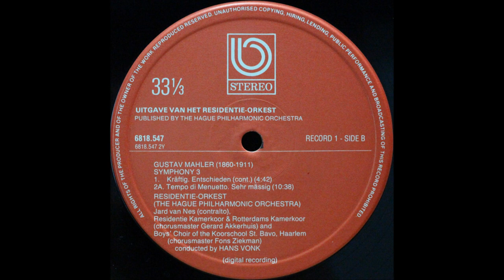mahler, symphony no 3, 2LP, side 2, Hans Vonk, cond